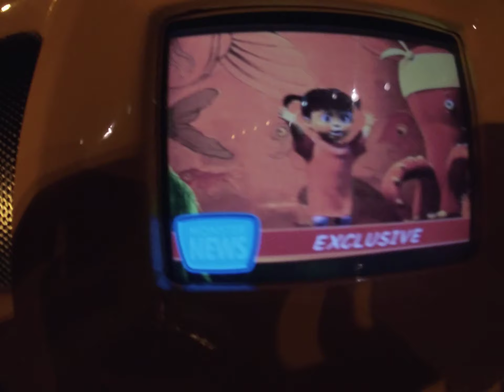Mike and Sulley to the Rescue!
Disneyland 2019